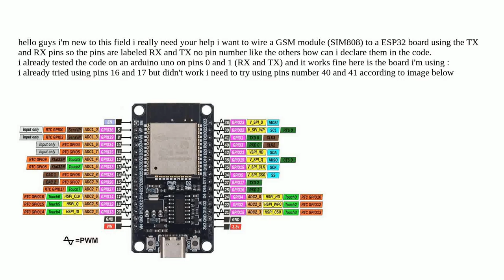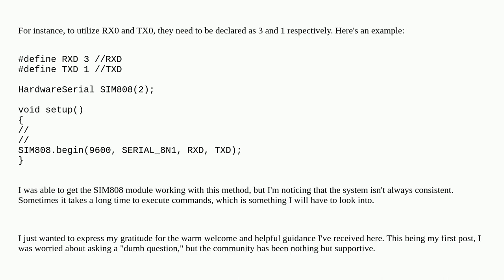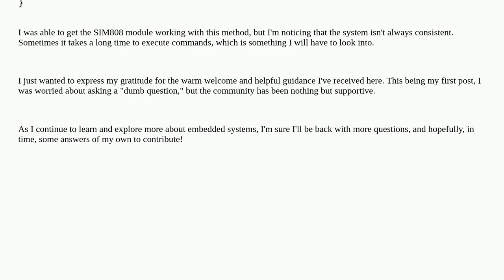Arduino: RX and TX pins on esp32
RX and TX pins on esp32

A special thanks goes out to the community

  wifi communication esp32